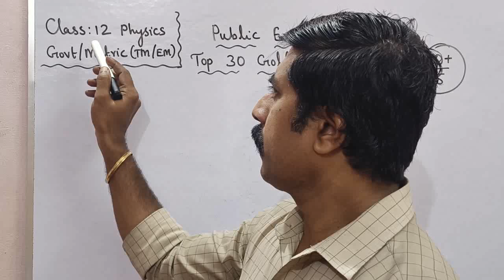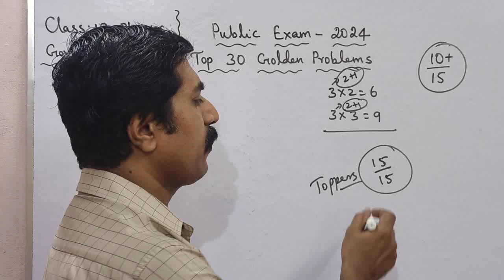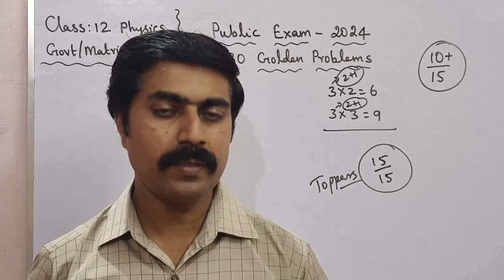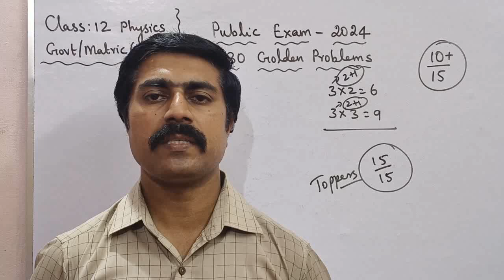12 Physics|Top 30|Golden Problems|முக்கிய 30 கணக்குகள்|Public Exam 2024|sky physics